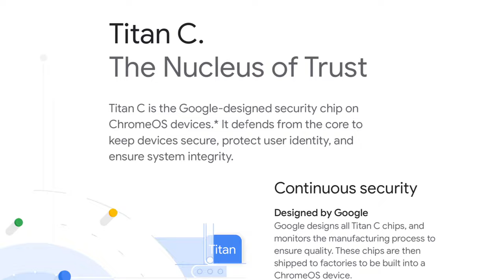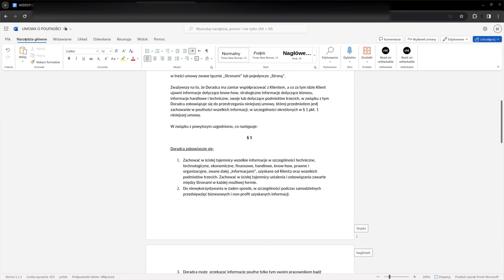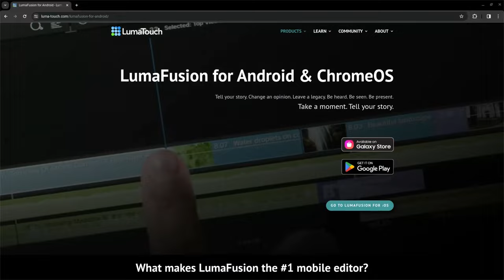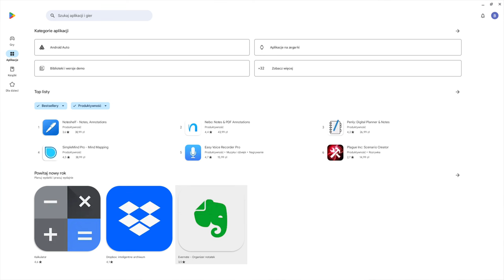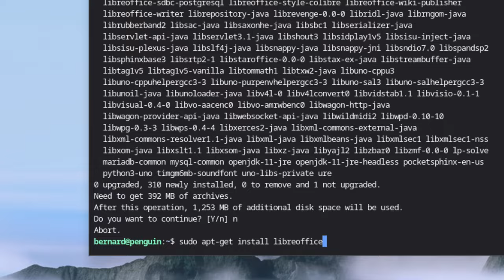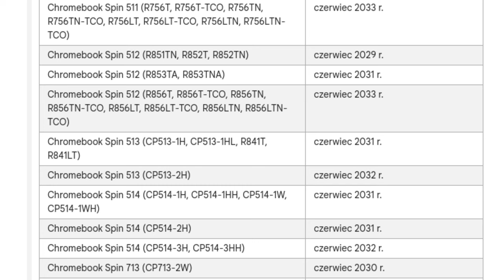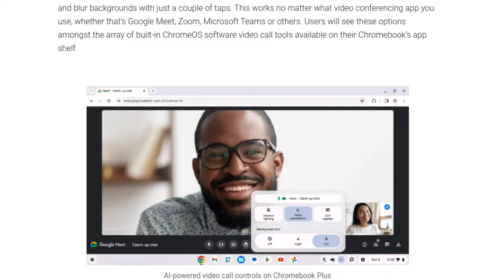Chromebook Plus do biznesu?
Recenzja po miesięcznym korzystaniu z Acer Chromebook Spin 514.
Sprzęt na procesorze Ryzen 7 z 8 GB RAM i zakwalifikowany przez Google do kategorii Chromebook Plus czyli urządzeń, które mają przełamać wizerunek Chromebooków jako kiepskich maszyn dla amerykańskich podstawówek.

Linia Chromebook Plus ma aspiracje biznesowe, więc dałem im i sobie szansę by przez miesiąc moim głównym komputerem w pracy był Chromebook Plus.

0:00 Chromebook Plus w biznesie?
0:20 bezpieczeństwo poprzez Google
1:07 pakiet biurowy Google oraz Microsoft web
2:04 czas baterii na cały dzień
2:21 LumaFusion pozwala edytować wideo
3:24 aplikacje androidowe z Google Play
4:15 GIMP, Audacity, OpenOffice i inne dostępne w wersji na Linux
4:53 do 10 lat wsparcia systemu
5:46 szybkość startu oraz aktualizacji
6:43 multimedia ze wsparciem AI
7:36 ekran dotykowy, praca w rysikiem i rozpoznawanie polskiego pisma
8:14 podsumowanie